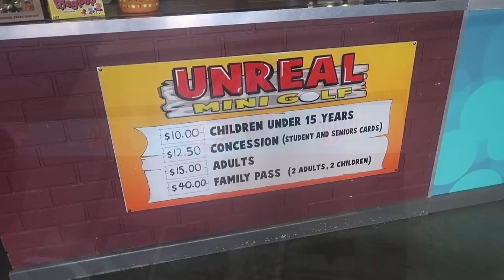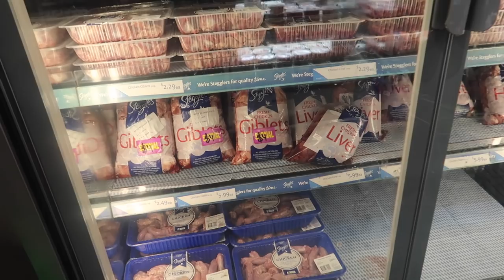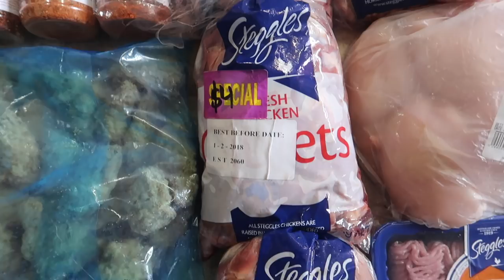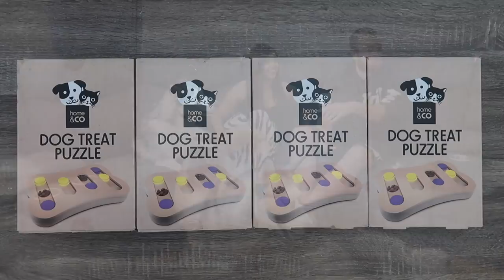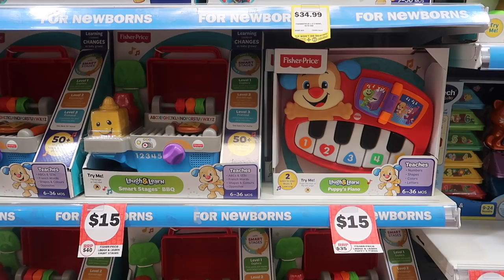WHAT MY 4 HUSKIES EAT FOR BREAKFAST! (RAW FOOD DIET) | LIFE WITH 4 HUSKIES | VLOG!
In this vlog I show you what our huskies have for breakfast, we go to the dog park, mini golf, grocery shopping, meat shopping for the huskies and a baby shower.

MEET ISAAC!

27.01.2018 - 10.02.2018